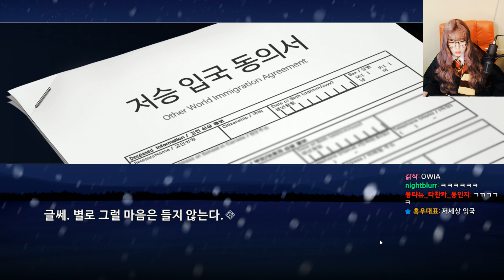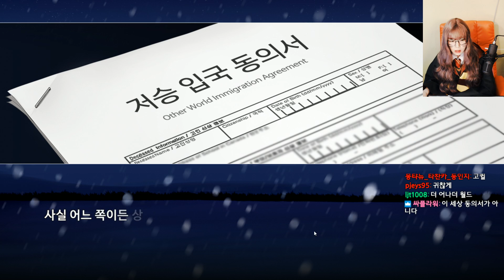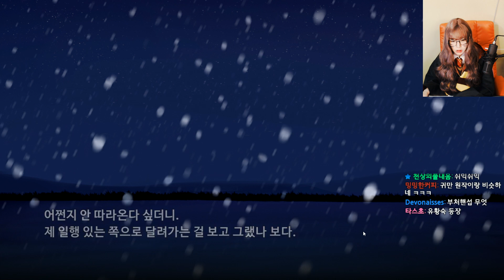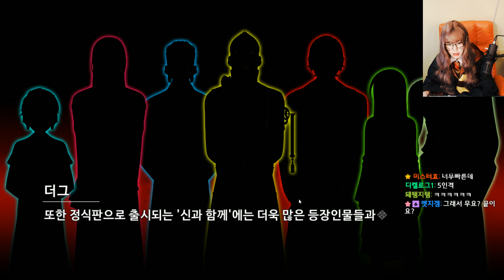서새봄] 오늘은 봄과 함께 저승세계 탐험 - 신과 함께 모바일 체험판